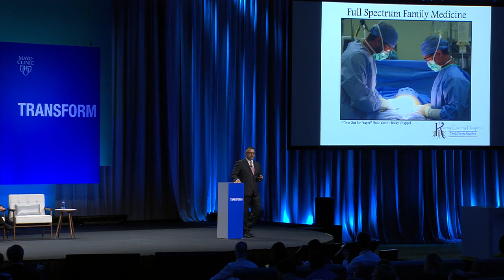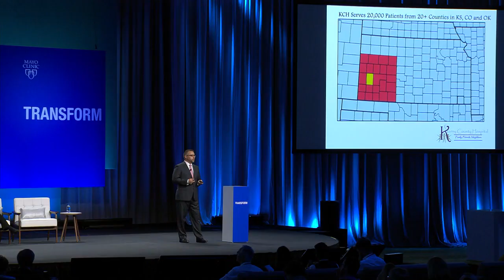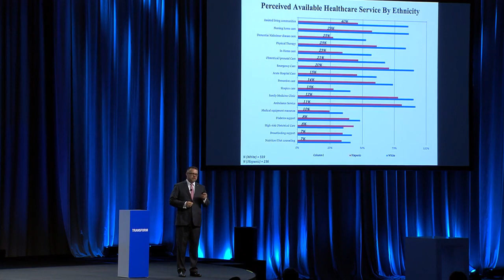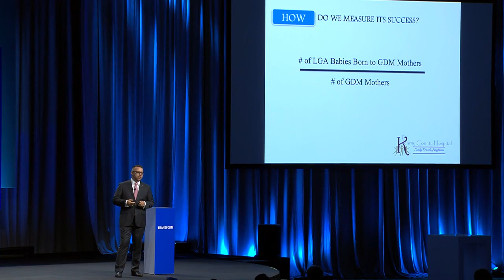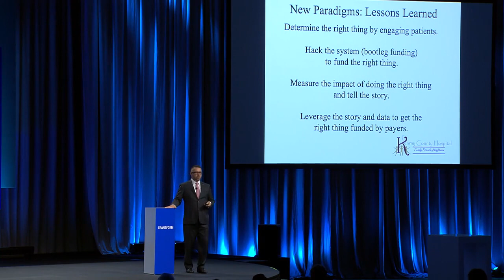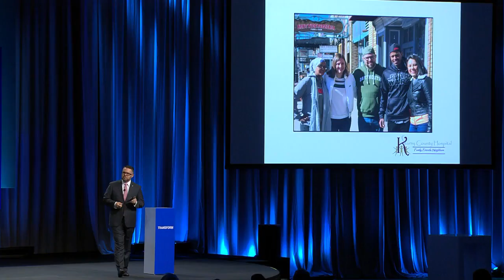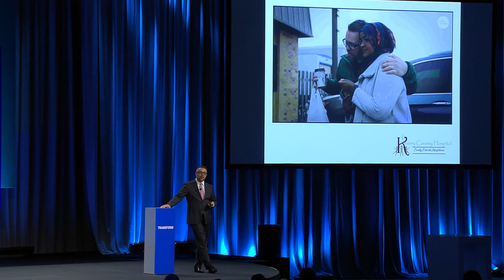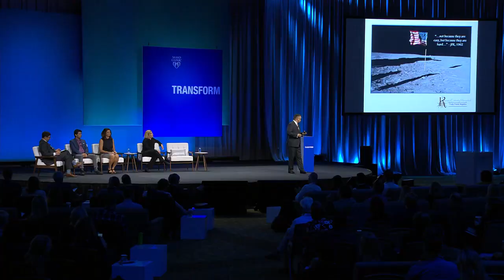Mayo Clinic Transform 2019 - New Paradigms: Benjamin Anderson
Benjamin Anderson is the Chief Executive Officer of Kearny County Hospital, a comprehensive rural health care delivery complex in Lakin, Kansas that serves patients of 30 nationalities within a 180-mile radius.